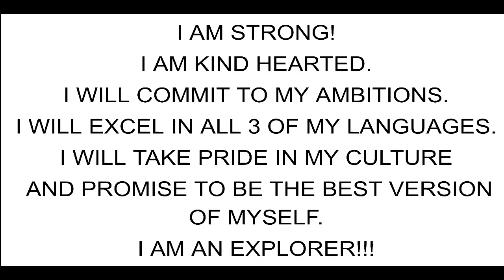August 21, 2024